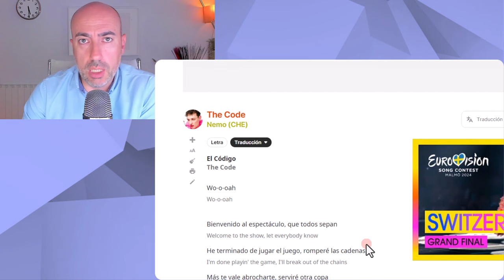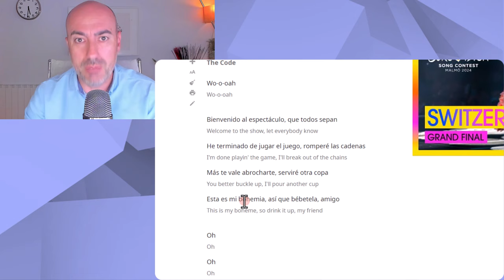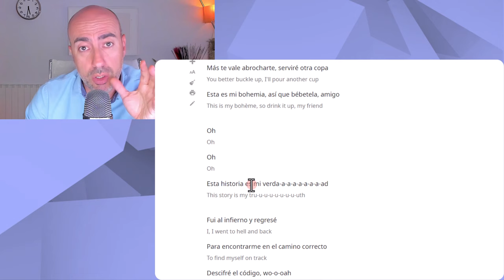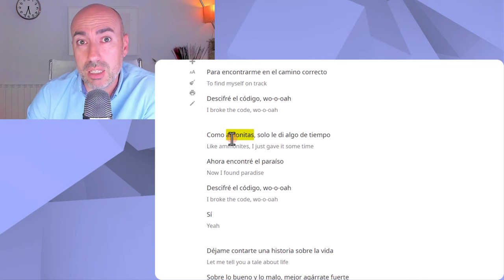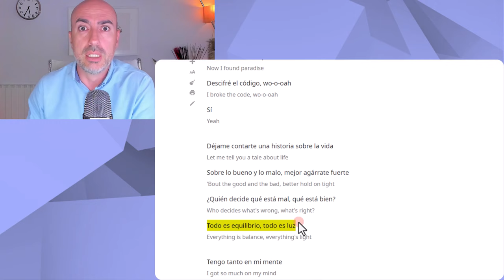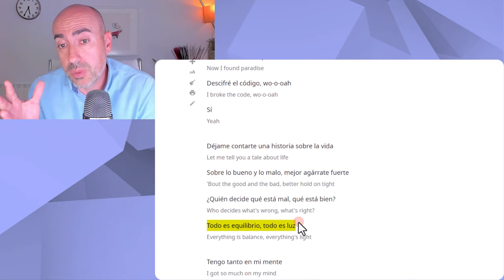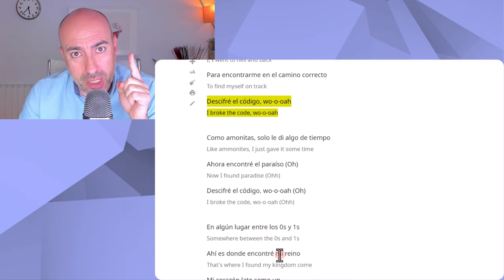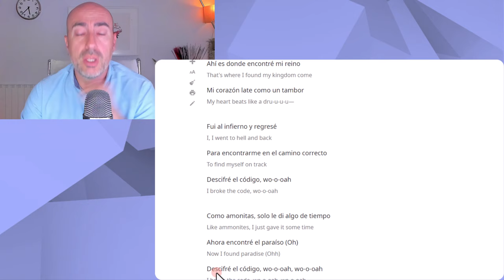🍀 THE CODE - NEMO EUROVISIÓN 2024 🍀 Análisis Psicológico de texto y vídeo 🍀 UN HIMNO NO BINARIO